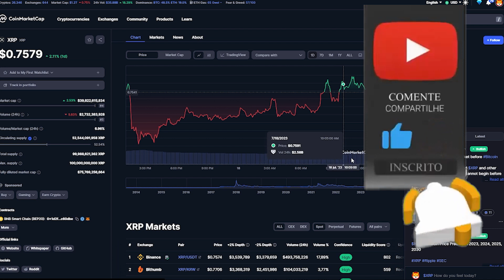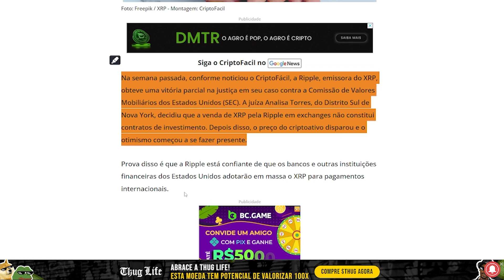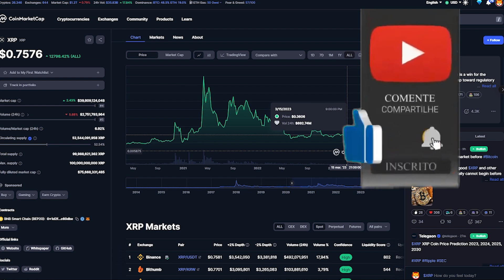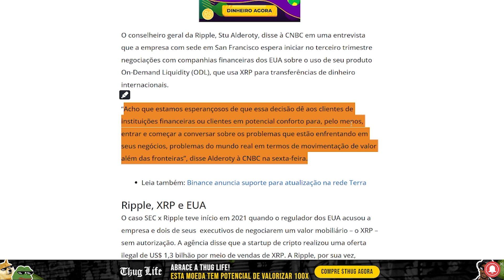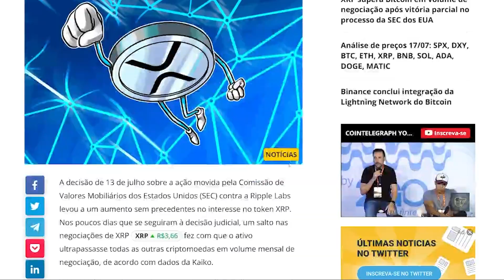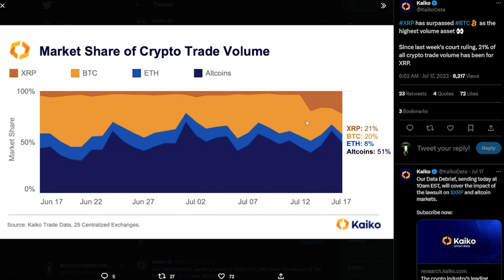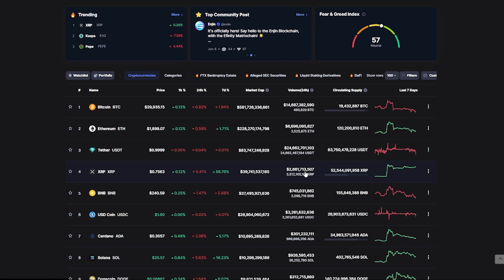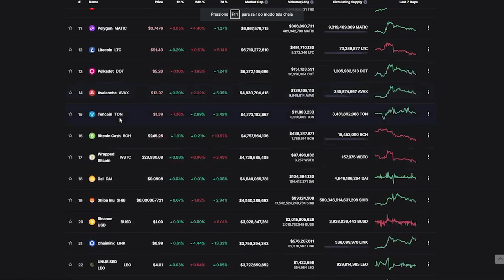$300 XRP RIPPLE NOVO BITCOIN QUE PODE TE DEIXAR RICO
VIDEO ANTERIOR BABY NA BINANCE

2️⃣⃣  ..CONTRATO DO TOKEM
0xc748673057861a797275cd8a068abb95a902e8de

Binance Como Criar uma Conta PASSO A PASSO - Corretora exchange de cripytomoedas 2021 - Bitcoin News